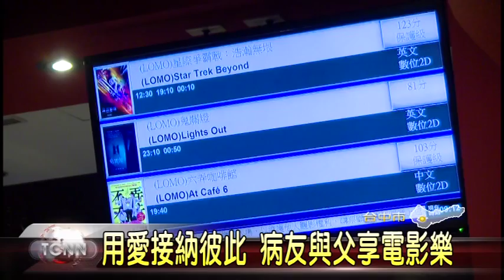大台中新聞-西區身心病友看電影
患有身心障礙的病患除了要面對外界異樣的眼光，在復原的路上也必需仰賴親人的支持，為了感謝父母的辛勞，衛生局上午邀請300多位病友和家屬一起觀看溫馨卡通電影，鼓勵病患要像電影中的主角一樣，努力克服困難。「以上新聞可從哈TV APP收視」